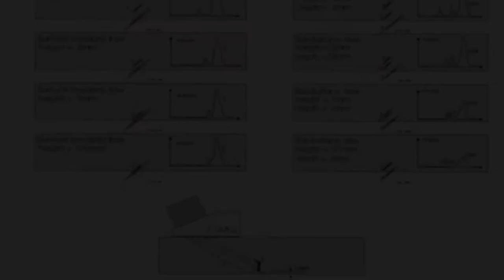TIP Defraction and Reflection Signals